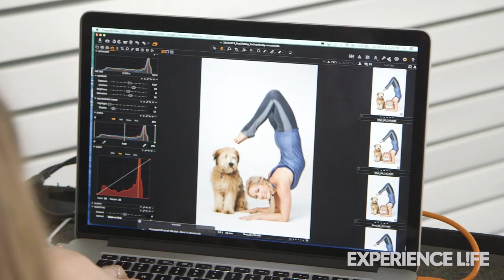Behind the Scenes With Kathryn Budig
Go behind the scenes with yoga instructor Kathryn Budig at the January cover shoot for Experience Life to learn what helps her stay strong all year long.